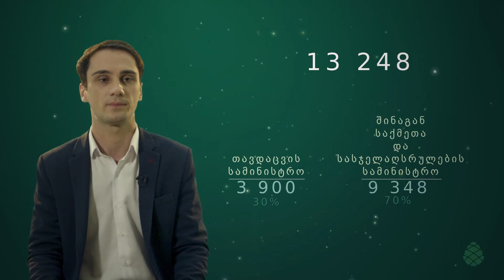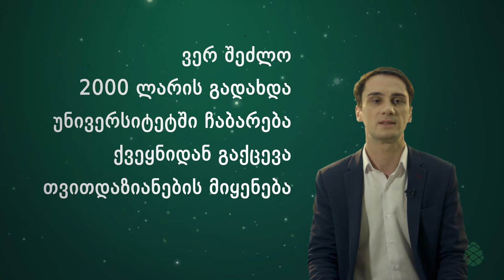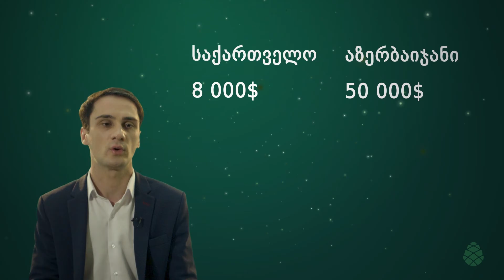ნიკა ობოლაძე ქვეყანაში დაკანონებული მონობის შესახებ.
სავალდებულო სამხედრო სამსახური უნდა გაუქმდეს
სავალდებულო სამხედრო სამსახური უნდა გაუქმდეს, რადგან ის ამორალურია და ხელყოფს უამრავი ადამიანის ცხოვრებას. და მთლიანობაში, საზოგადოებისთვის ზიანი მეტი მოაქვს, ვიდრე სიკეთე!
დაიხსენი თავი - ბიბლიური თავისუფლება - მოხერხებული რელიგია მონობის წინააღმდეგ.